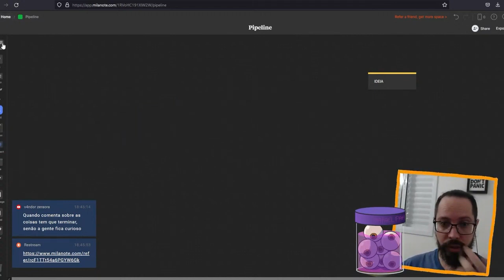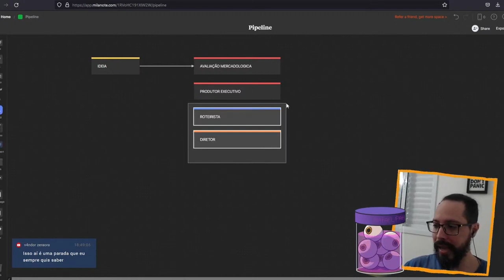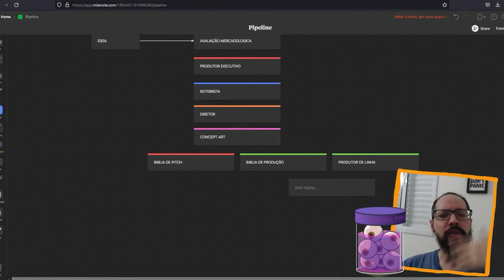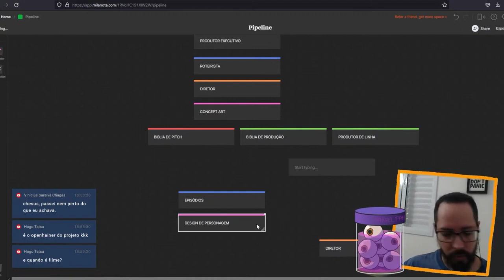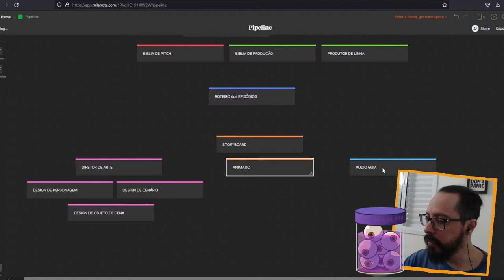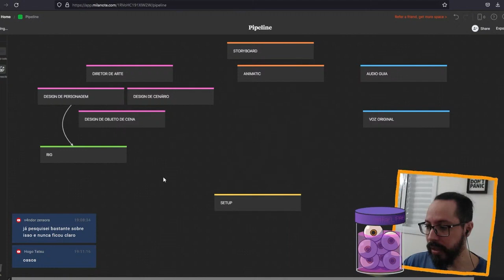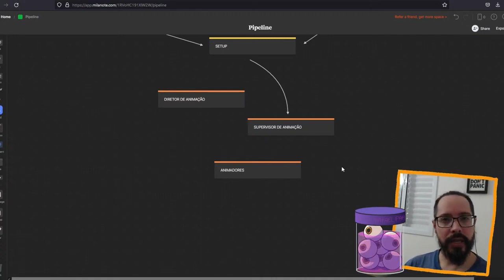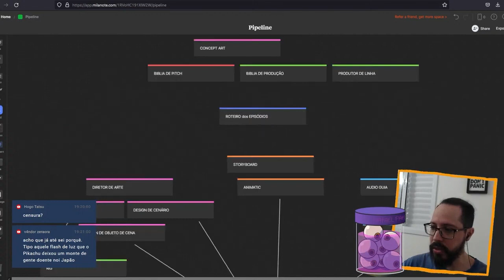Como funciona um estúdio de animação?